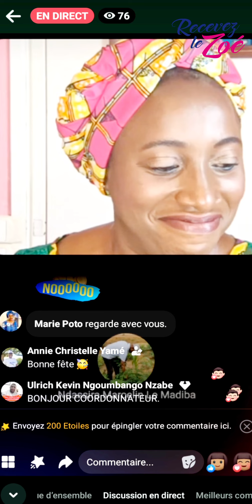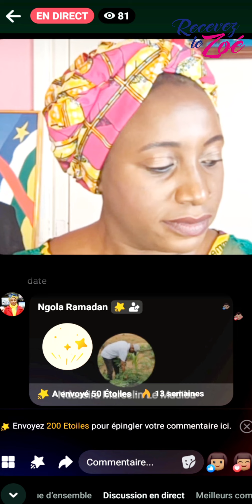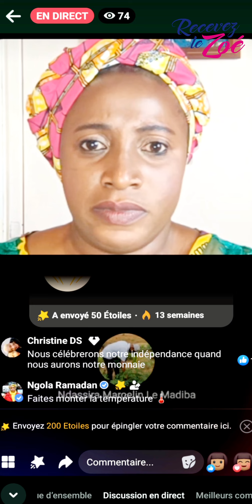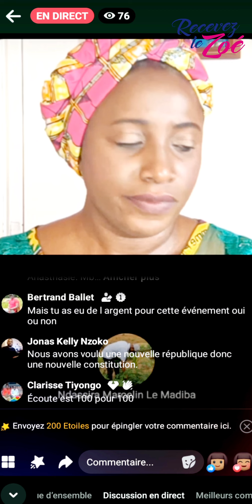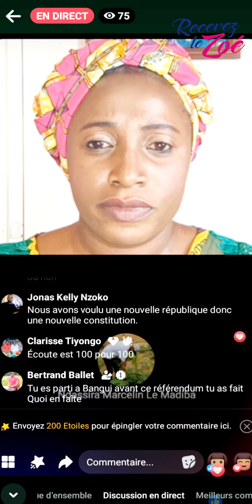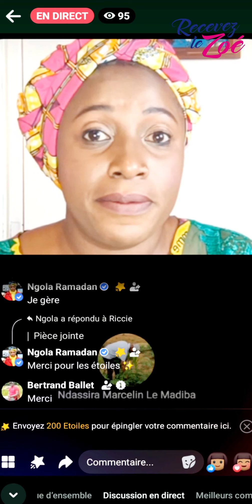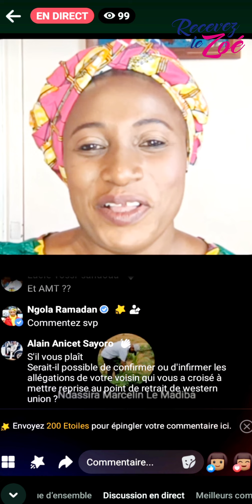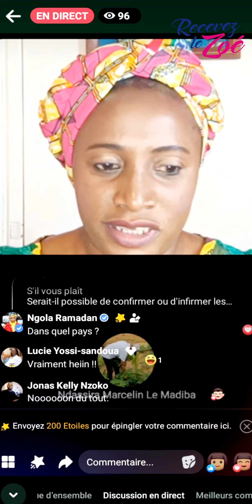Extrait de l'intervention de NDASSIRA Marcelin (Partie 1)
⛔️𝐋𝐚 𝐫𝐞𝐬𝐭𝐢𝐭𝐮𝐭𝐢𝐨𝐧 𝐝𝐞 𝐥𝐚 𝐜𝐚𝐦𝐩𝐚𝐠𝐧𝐞 𝐫𝐞́𝐟𝐞́𝐫𝐞𝐧𝐝𝐚𝐢𝐫𝐞🇨🇫 𝐳𝐨𝐧𝐞 𝐄𝐮𝐫𝐨𝐩𝐞